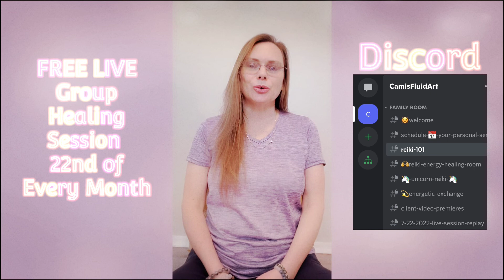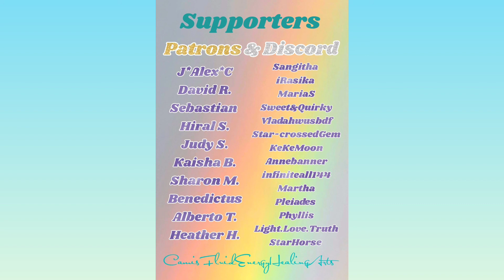Guided Meditation 🧘‍♀️Let Go 3D➡️Activate 5D✨️Ancestral Healing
🌟Guided Meditation🌟
💖September 13th, 2022 @💖
Comments Welcome on Discord